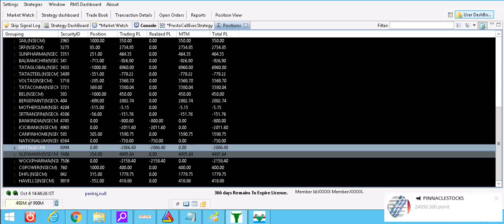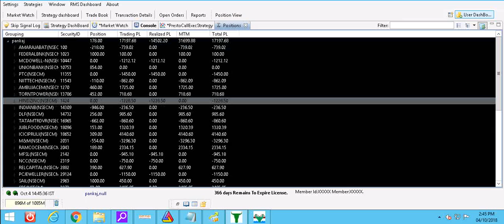Intraday Robo Trading on 4th,Oct 2018 | TRADE WITH ALGO | Mind blowing Return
THIS IS JUST A LIVE ROBO TRADING CLASS. How our Robo taking positions in stock market & minting good returns.
Only trade with investment of Rs.1 LAKH. Risk only Re.300 Per trade. & MINT MONEY PURE INTRADAY !!!
YES Fully Enjoyed Now Today's On 1 Lakh Capital.
MINT Around Profit of 21000+++.
ALMOST 20% RETURN INTRADAY !

YES Learn & Earn ! 12 years of experience and we now successfully provide Algo trades, best money making strategies, seminars, classes, technical analysis classes with small tricks & least but not last Stock & MCX Tips to clients. This is a demo version of our Algo Analysis sessions where we teach our techniques to students ensuring profit. Advantages of Learn & Earn -

- 12 Years of practical knowledge
- Lifetime support
- Assured monthly Return
- Stock selection
- Positioning
- Money management